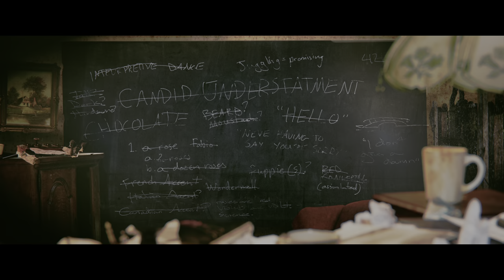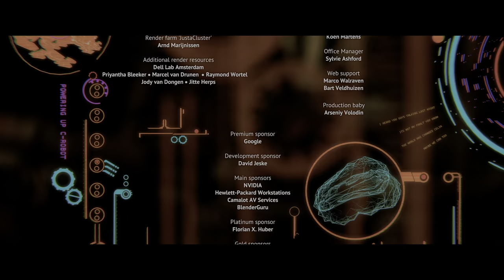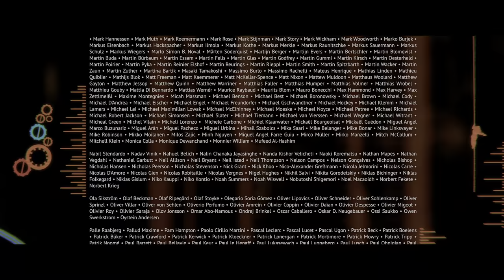Real 4K HDR: Tears of Steel in HDR UHD --- Tekraze.com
“Tears of Steel” is a short film made in Amsterdam the Netherlands by the Blender Institute, well known for realizing the open source short animation movies “Big Buck Bunny” (2008) and “Sintel” (2010). As usual, these films get financing by crowd-funding in online communities of 3D artists and animators.
For “Tears of Steel” the funding target was to explore a complete open-source pipeline for producing a high-quality visual effect film, with as theme “Science Fiction in Amsterdam”.

Producer Ton Roosendaal invited young Seattle talent Ian Hubert to come working in Amsterdam for 7 months to write and direct the film – assisted in Blender Institute’s studio by an international team of 3d and VFX artists, and with a Dutch film crew and Dutch actors.

The film’s premise is about a group of warriors and scientists, who gathered at the “Oude Kerk” in Amsterdam to stage a crucial event from the past, in a desperate attempt to rescue the world from destructive robots.

Copyright
We are not creators, just sharing the content.
We are just sharing here, so you can view, test and enjoy